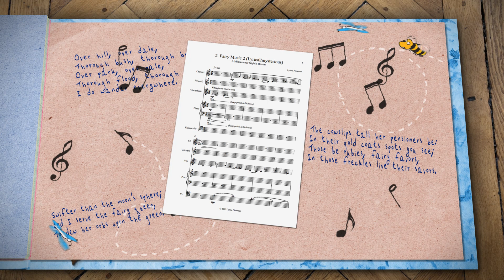RSC Dream Team 2016 Trailer | RSC Education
To mark the 400th anniversary of Shakespeare’s death, we are inviting every UK school to join RSC Dream Team 2016 and take part in a nationwide celebration of A Midsummer Night’s Dream.

Whether you weave lines from the play into a lesson, create an Athenian wood in your playground or put on a full production, every school can get involved.

Join RSC Dream Team today to download FREE resources including: 60 and 30 minute edits of A Midsummer Night’s Dream, for use by secondary, primary and special schools; a specially-composed score suitable for all ages and abilities; a range of other supporting resources including guidance on staging the play; plus opportunities for you and your students to perform in Stratford-upon-Avon or work with an RSC actor.